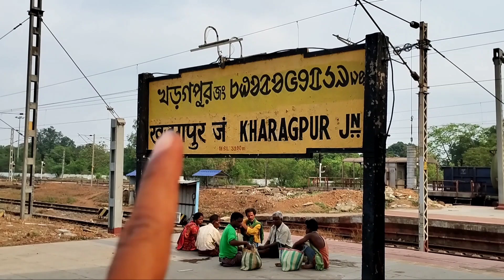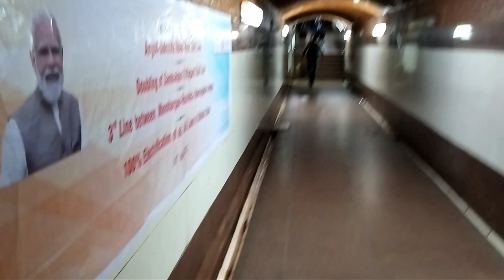Kharagpur Railway Station Platform Video | Ms Dhoni Kharagpur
My Mick